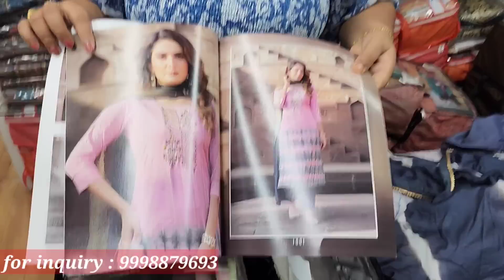ನೈಟಿಯಿಂದ ಹಿಡಿದು ಎಲ್ಲಾ ಬಟ್ಟೆ ಹೋಲ್ ಸೇಲ್ ರೇಟ್ ನಲ್ಲಿ, ವ್ಯಾಪಾರ ಮಾಡೋವವರಿಗೆ ಒಳ್ಳೆ ಅವಕಾಶ |Surat Ajmera 2023